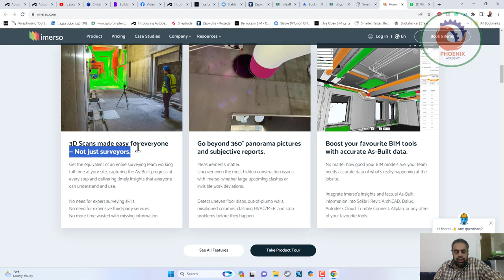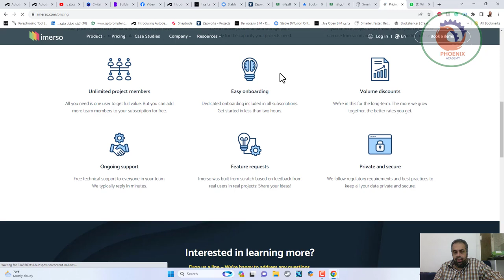imerso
❤️ روابط التواصل
✅ انستجرام